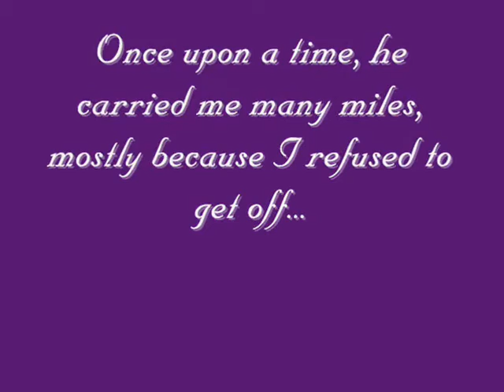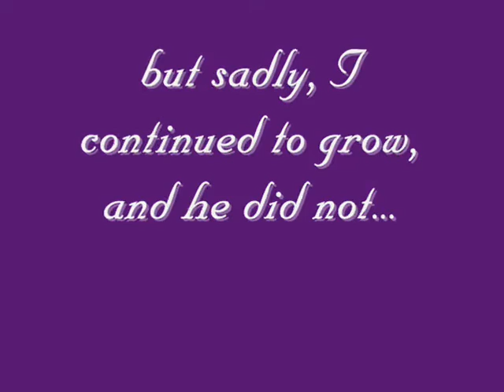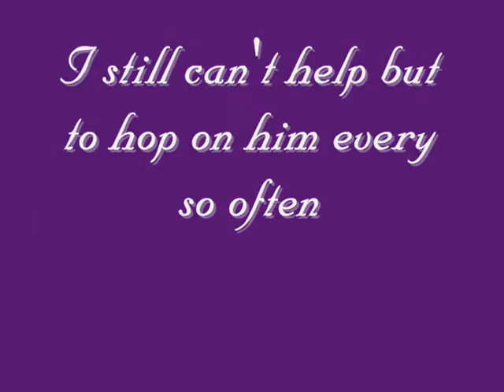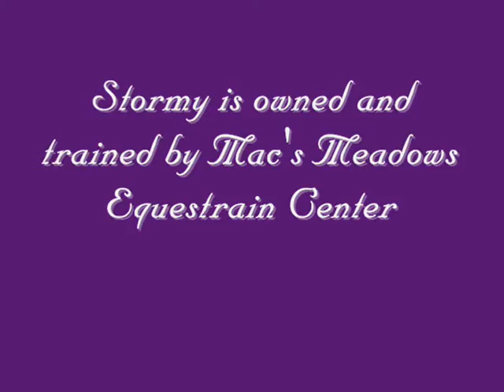Stormy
Stormy is a 10 year old pony. He was originally a "party pony" who spent his days being led in circles. Mac's Meadows turned him into a talented little jumper. He has had three years of show experience. The pony is available for lessons, lease and pony birthday parties.